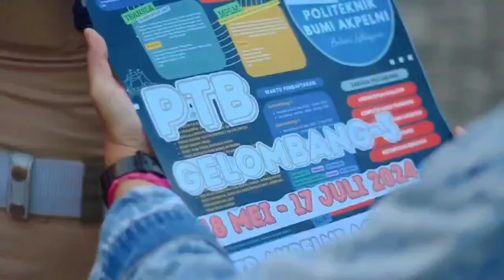Pendaftaran Taruna Baru angkatan 60 telah dibuka. Daftarkan dirimu.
kunjungi instagram kami @kampuspba.official

pendaftaran ptb di ptb.akpelni.ac.id